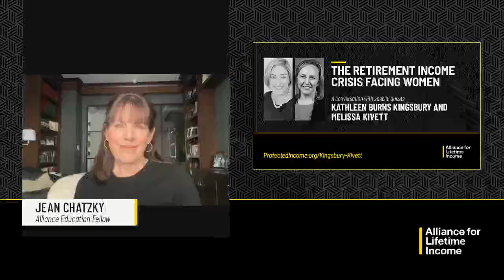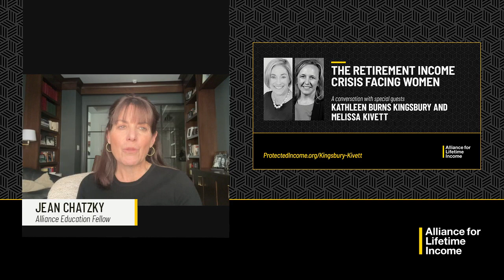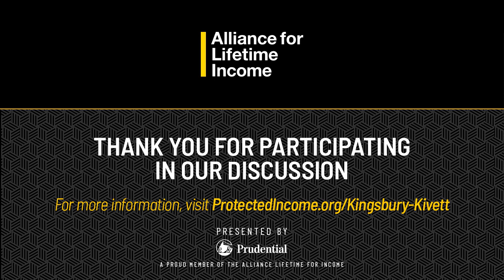Your Money Map with Jean Chatzky, Kathleen Burns Kingsbury, and Melissa Kivett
We all know about the gender pay gap, but many don’t realize this also contributes to a “retirement income” gap between men and women. Lower incomes, longer lifespans, and a tendency to avoid risk in the markets are just a few of the challenges that women are likely to face, causing them to have less in savings during retirement. On April 19, 2023, Jean Chatzky joined Financial Therapist, Author, and Coach, Kathleen Burns Kingsbury and Head of Enterprise Strategic Relationship Management at Prudential, Melissa Kivett, to unpack those challenges and discuss how we can level the playing field.